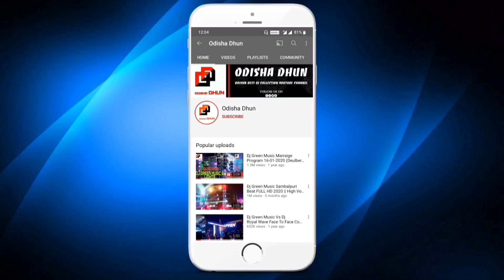Dj Royal Berhampur A Unique Mini Bus Setup 2022 New Marriage Program | Odisha Dhun